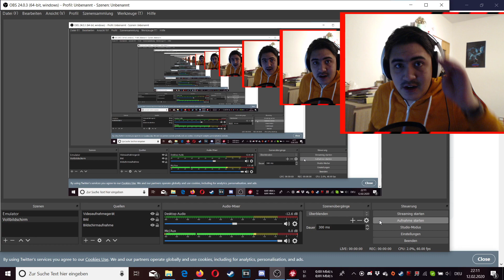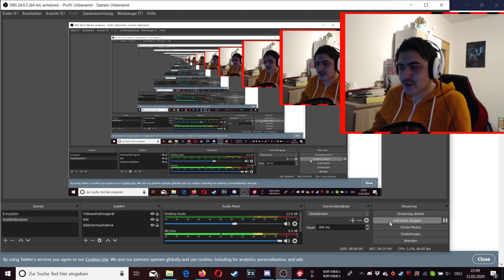Let's Play Plague Inc: Evolved - Coronavirus (German/Deutsch)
Ein Let's Play über das Spiel Plague Inc.
Krankheitstyp: Virus